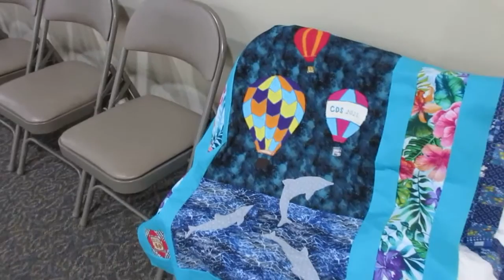FBC of Flora, MS ~ Sonshiner's Art Program Part 1 | Quilts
First Baptist Church of Flora, MS ~ Sonshiner's Art Program
Quilt Showing | April 12th, 2022 (Part 1 of 3)